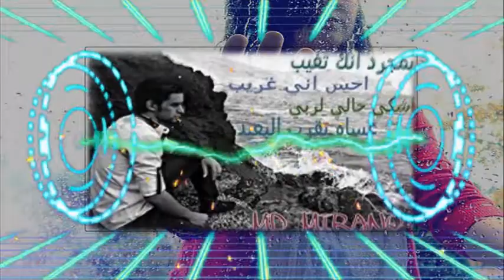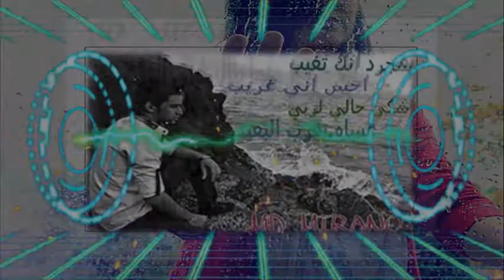مجدي الزيادي 2013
لا تعلبق